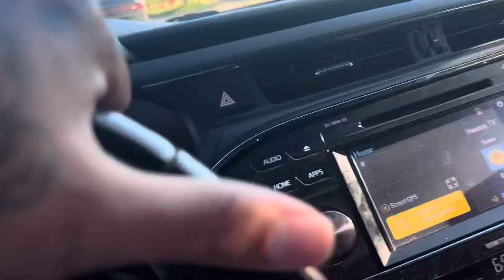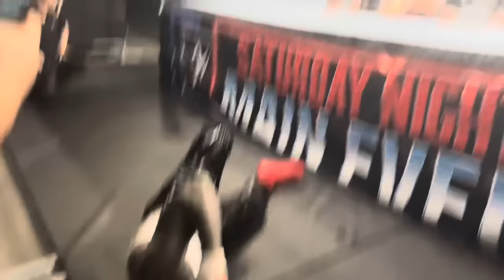Today I went to meet up with The Usos & Solo Sikoa - THE FATU EDITION ******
This is a day in life with me and my family !
First part was a special video with RUCREW & we finally got our revenge on RUCREW Rell for jumping my friend DAEDAE …y’all stay tune in for the full video at RUNIKTV‼️‼️‼️‼️‼️‼️‼️‼️

2nd part - WWE SATURDAY NIGHT IN BEAUMONT TEXAS WITH THE USOS , SOLO SIKOA & MVP

STUDY YOUR CRAFT EVERYDAY & CONTINUE TO BE GREAT !

I will start bleeping out the BAD words for All of my future videos because I want to be more professional !

DROP A COMMENT & LET ME KNOW WHAT YALL WANNA SEE